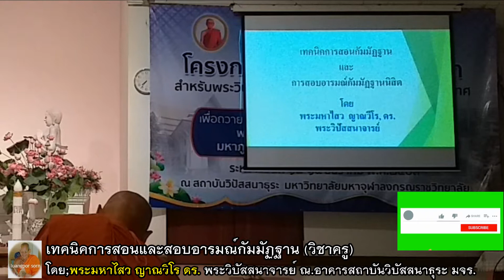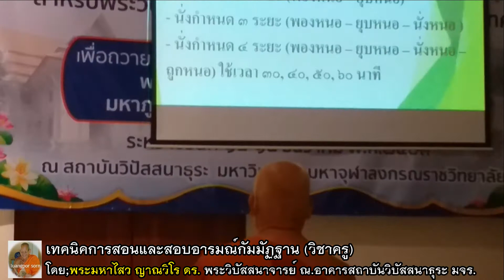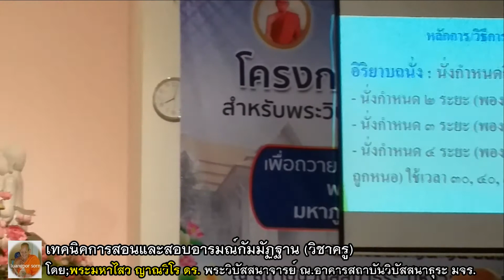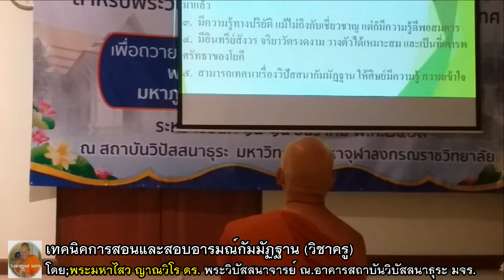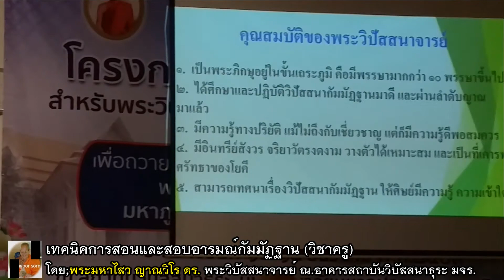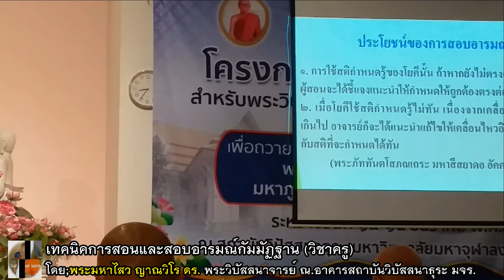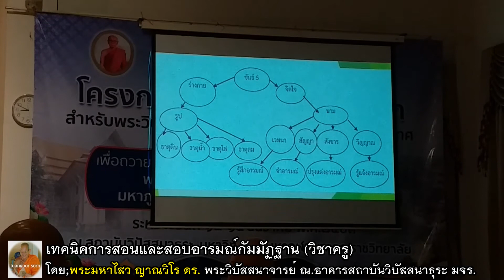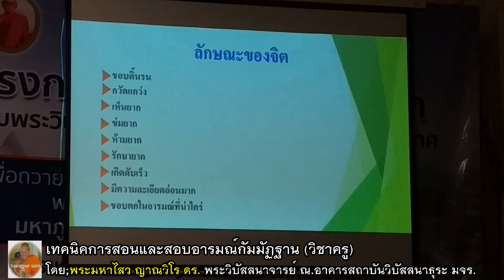เทตนิคการสอนและสอบอารมณ์กัมมัฏฐาน(วิชาครู) โดย ดร.พระมหาไสว ญาณวีโร ณ.อาคารสถาบันวิปัสสนาธุระ มจร.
เทคนิคการสอนและสอบอารมณ์กัมมัฏฐาน(วิชาครู) โดย ดร.พระมหาไสว ญาณวีโร พระวิปัสสนาจารย์ ณ.อาคารสถาบันวิปัสสนาธุระ มจร. เมื่อวันที่ ๑๔ ธ.ค. ๒๕๖๓ เทคนิคการสอบอารมณ์ มจร. สถาบันวิปัสสนาธุระ วิปัสสนากรรมฐาน สอบอารมณ์ สติปัฏฐาน ๔